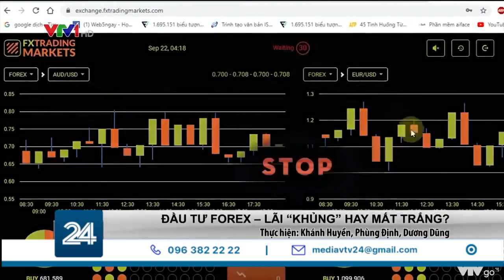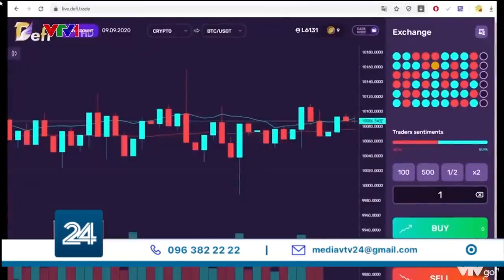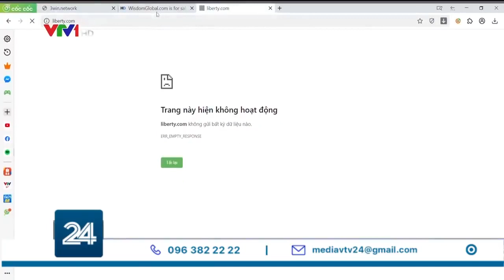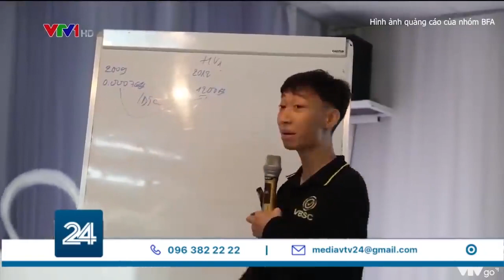ĐẦU TƯ FOREX: LÃI “KHỦNG” HAY MẤT TRẮNG?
Mức lợi nhuận quá cao, khiến cho hàng chục nghìn người khắp các tỉnh, thành tham gia các sàn Forex trái phép như một trào lưu, nhất là trong bối cảnh dịch bệnh khiến việc sản xuất khó khăn, không ít người không biết đầu tư vào đâu.

Mỗi sàn Forex đều có những cách thức hoạt động khác nhau, nhưng người tham gia đều có chung một điểm: Ước mơ làm giàu 1 cách chóng vánh, nhưng kết cục lại mất hết tiền.

VTV24